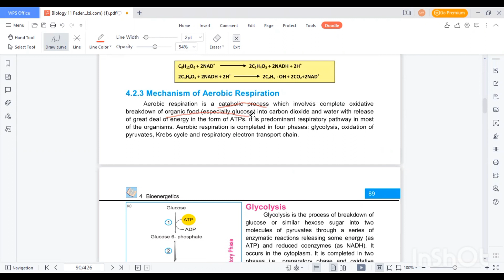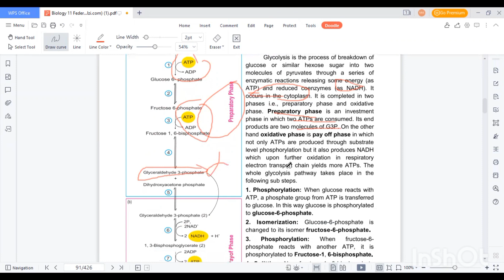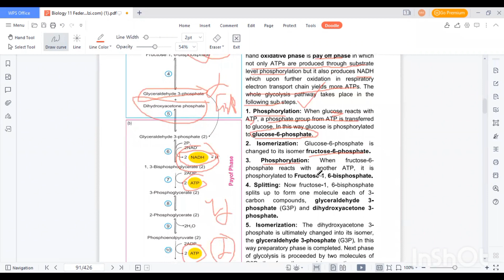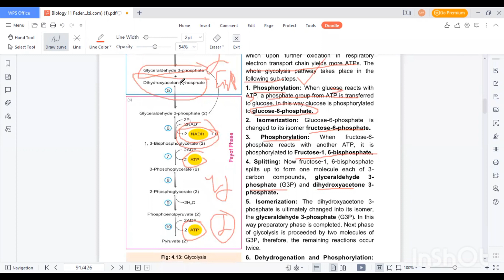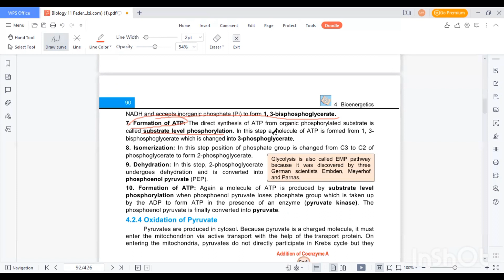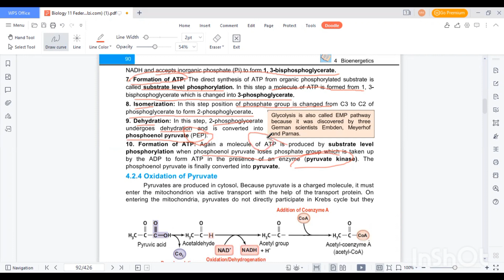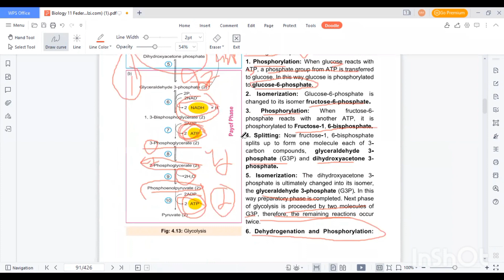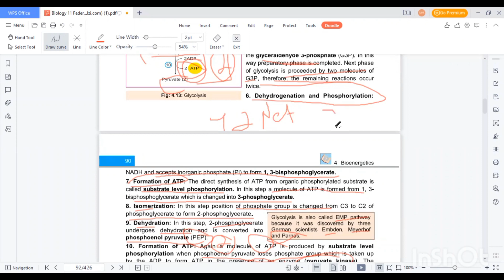Glycolysis Mdcat lecture || Aerobic Respiration || BIOENERGETICS Federal Biology || Important points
Aerobic Respiration bioenergetics biology doctors mdcat jsmu interboard newbiologybook aerobicrespiration glycolysis#
Cellular respiration is a vital oxidation-reduction process that occurs within cells to break down organic food and release energy. It is considered a catabolic process as it involves the breakdown of larger molecules into smaller ones, releasing energy in the process.

Cellular respiration encompasses both aerobic and anaerobic processes, depending on the availability of oxygen.

The overall energy harvesting from glucose through cellular respiration is accomplished in three metabolic stages: Glycolysis, Pyruvate Oxidation, and the Citric Acid Cycle (Krebs Cycle), and the Electron Transport Chain (ETC).

Glycolysis, which takes place in the cytosol, initiates the degradation process by breaking glucose into two molecules of pyruvate. The term "glycolysis" means "sugar splitting," reflecting the process of splitting a six-carbon sugar (glucose) into two three-carbon sugars, which are then further oxidized and rearranged to form two molecules of pyruvate.

Glycolysis is divided into two phases: the energy investment phase or preparatory phase, during which the cell spends ATP, and the energy payoff phase or oxidative phase, when ATP is produced through substrate-level phosphorylation, and NAD+ is reduced to NADH by electrons released during the oxidation of glucose.

The net energy yield from glycolysis, per glucose molecule, is 2 ATP and 2 NADH.

Overall, cellular respiration is a crucial process that efficiently extracts energy from glucose and supplies cells with the necessary ATP to perform various functions.